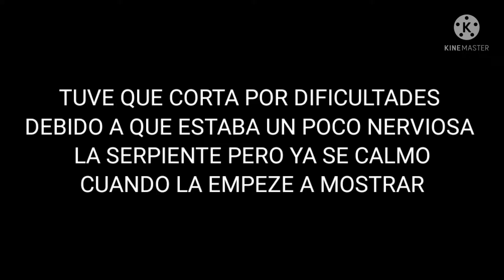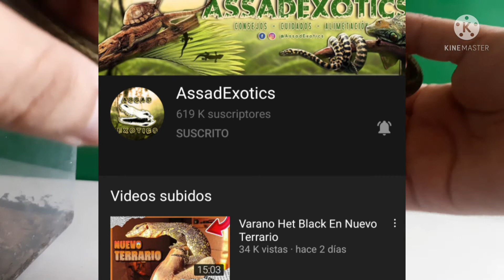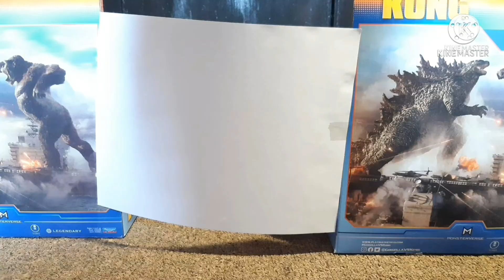SPIDER spider PRESENTANDO MI NUEVA MASCOTA (SERPIENTE JARRETERA)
ESPERO QUE LOS GUSTE ESTE VIDEO DONDE LES MUESTRO MI NUEVA MASCOTA QUE ES UNA SERPIENTE JARRETERA